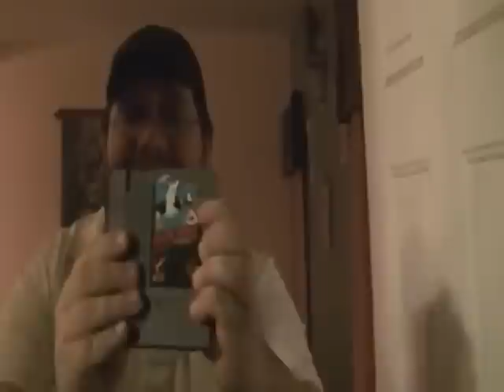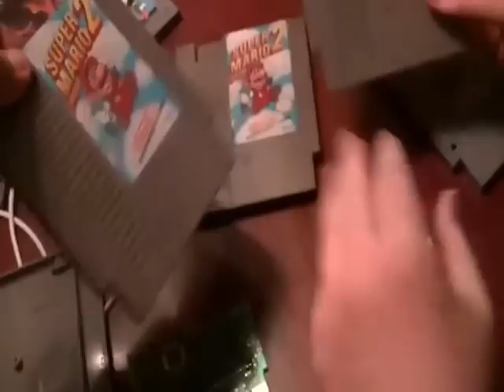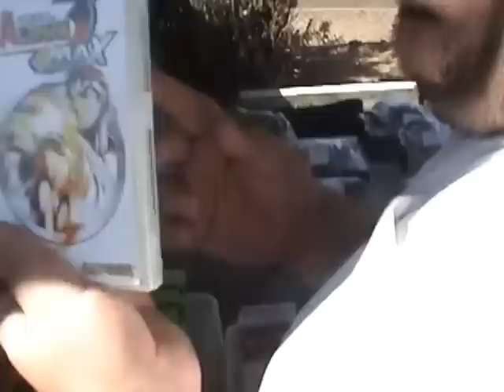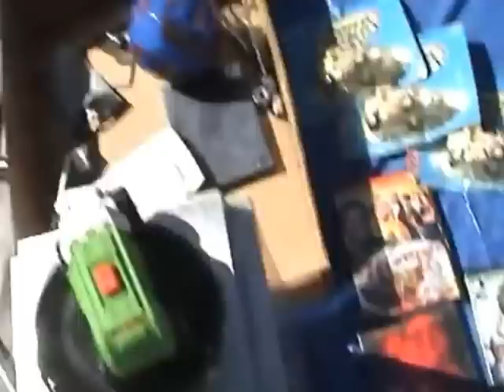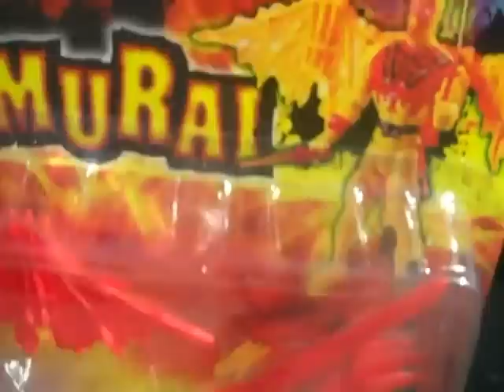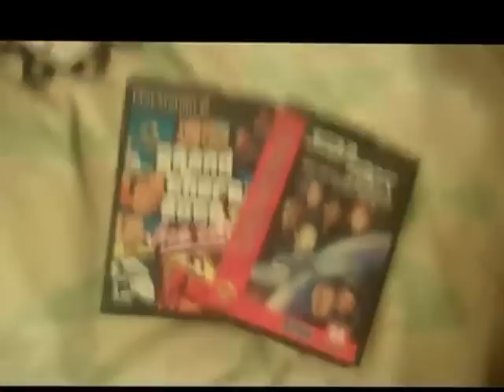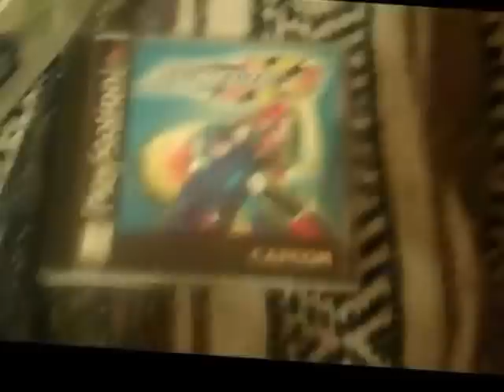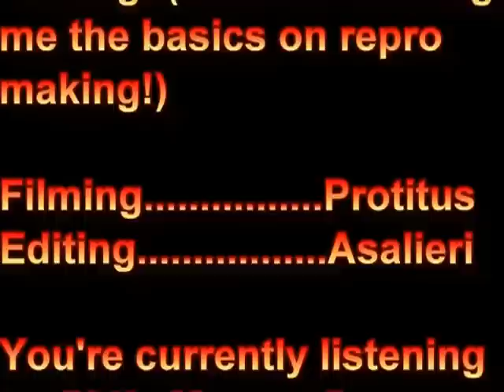Suddenly, Swapmeet Adventures in Repromaking My first video with Asalieri2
Asa and I do some game hunting at the Swap Meet.  It was a great time and we found some good stuff.